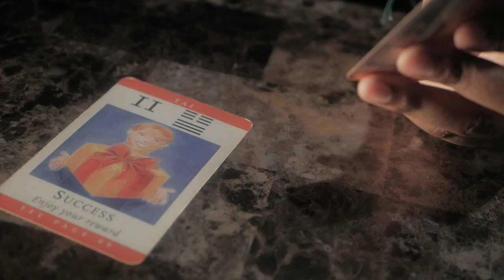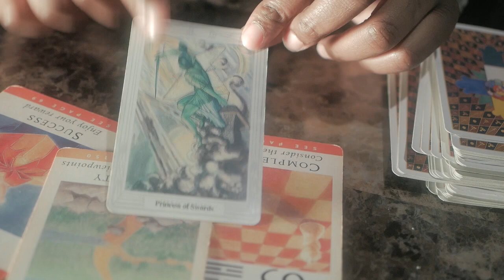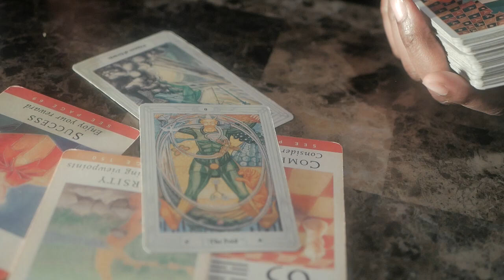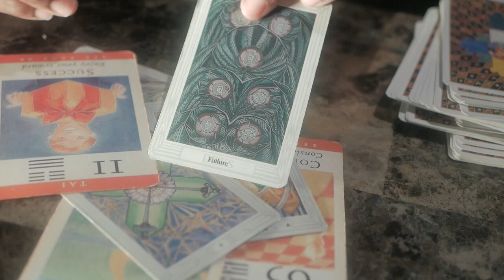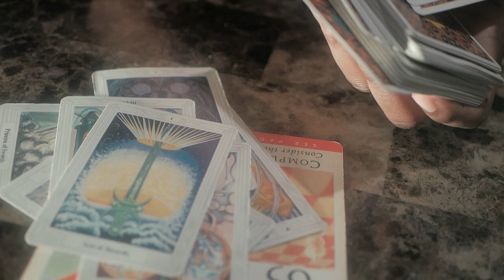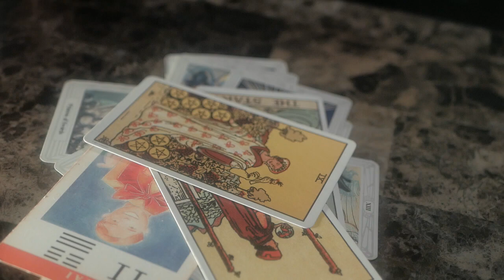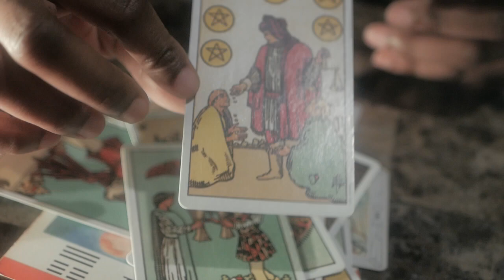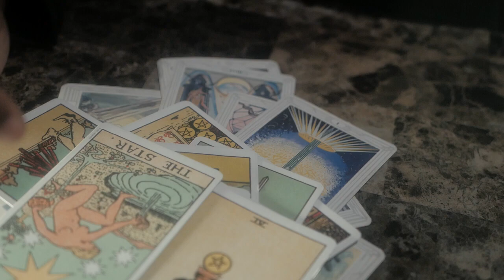SCORPIO ♏️ UNBELIEVABLE HOW THIS UNFOLDS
You are responsible for your own decisions and your own life. Please seek out Medical, Financial or Legal advise with professionals to make personal decisions.